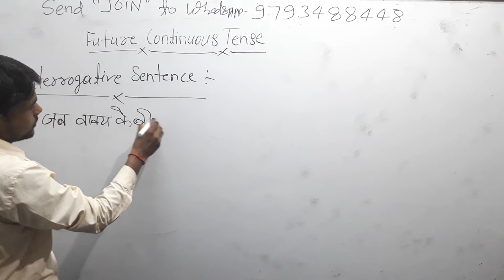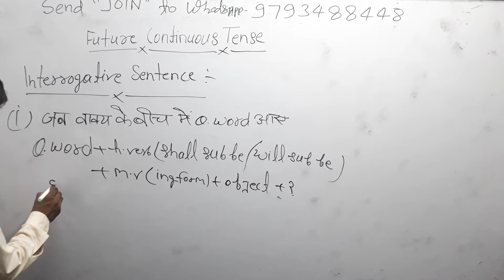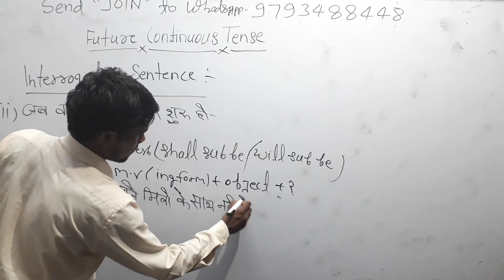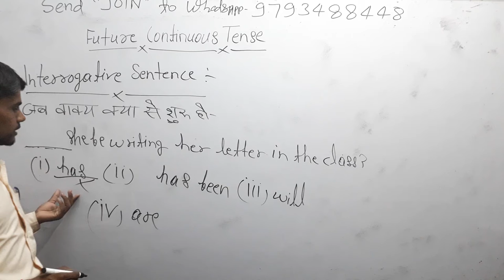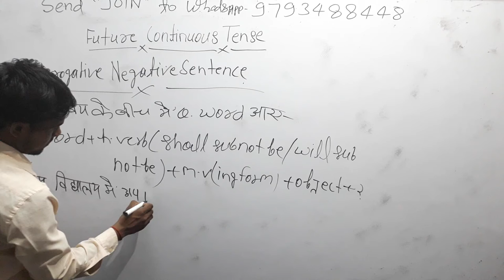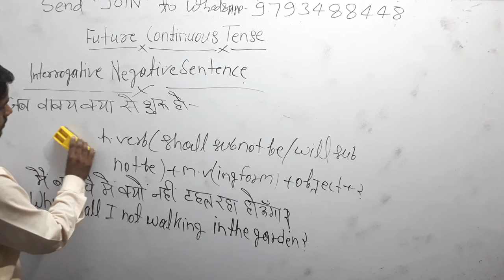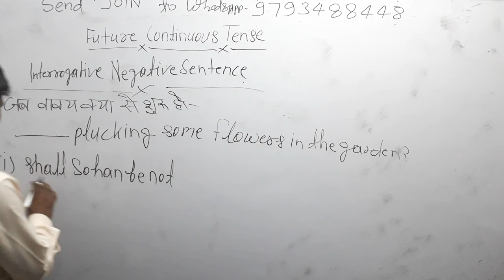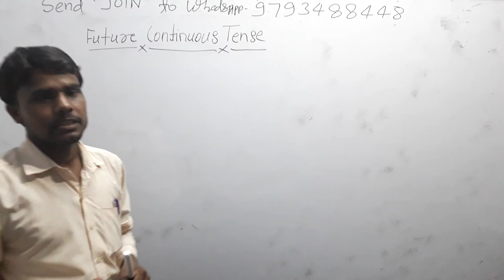🍎6:45am|english 20🍅Future-continuous-tense For All SSC Bank RRB, Stenografer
3_ Follow on Instagram

 Updated sice 22 may 2019, 01:49:00,

22 may 2019 बड़ा अपडेट देखिए क्लास का नया शेड्यूल

2_ 5:30 am to 6:00 am General science by_ khushi kesarwani ma'"am
 CTET/TET
By _ RAJ"Sir

By_ RAAJ'Sir

Common chapter

D.el.ed Maths

D.el.ed Maths

Updated since 5 March 2019, 17:08:15

24 hrs me quality improve ho jayegi.

1_ morning 5:00 Am
2-Evening 9:00 Pm

Current Affairs
Gk Gs/Science

☎ 78438_32 999
☎78438_33 999
Live classes,
Railway maths,
Banking maths,
Online coaching,
Online tayari,
Oneday exams full maths solution,
PVR Study,
CTET MATHS,
UP TET complete course,
TET maths,

Follow on